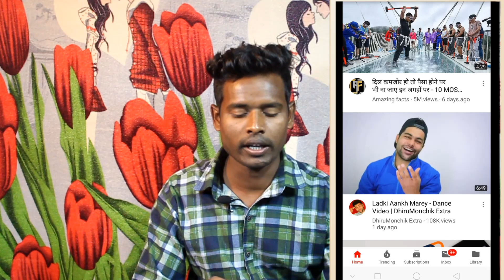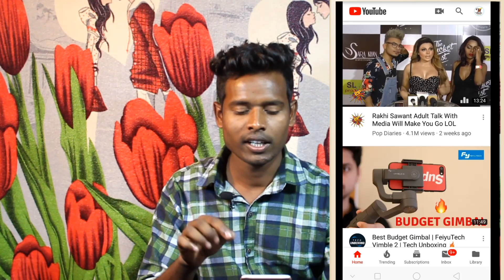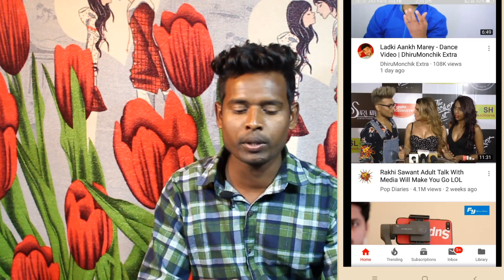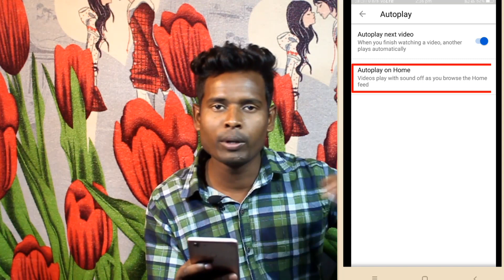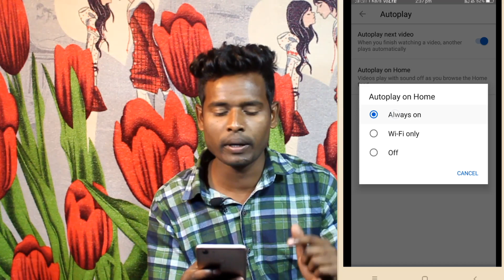YouTube New future 2019